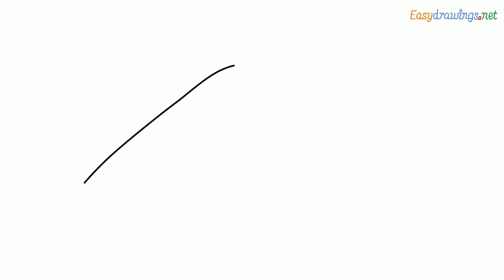How to draw a Dustpan step by step for beginners